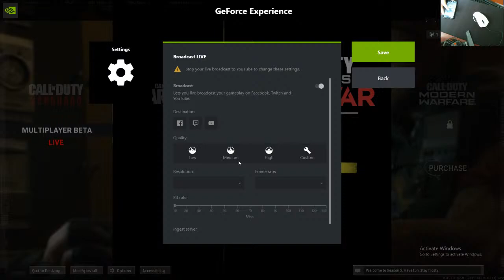Rebirth PC- Latency 283ms Packet Loss 63%